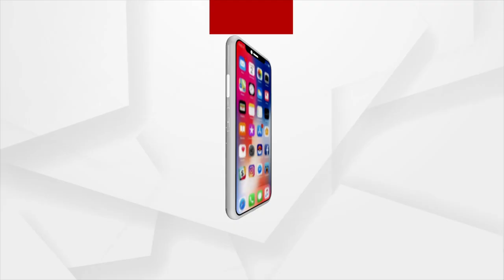T20 WC : Young fans cheer for team India